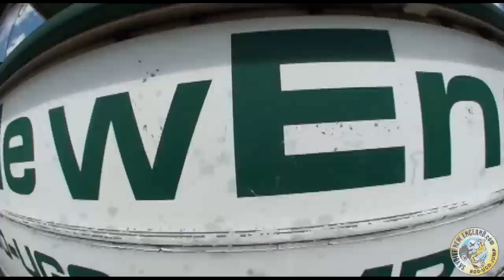Adrienne - jumps at Skydive New England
Adrienne - makes a skydive at Skydive New England